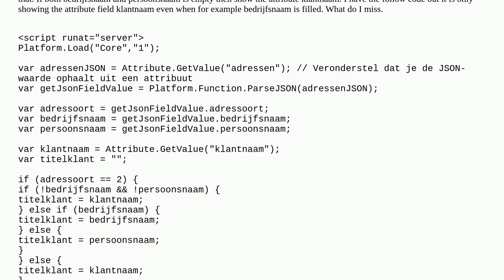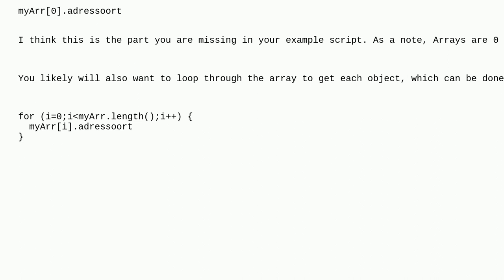Salesforce: Why is my SSJS if else if else function not working?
Why is my SSJS if else if else function not working?

A special thanks goes out to the awesome community

  ampscript json ssjs marketing-cloud